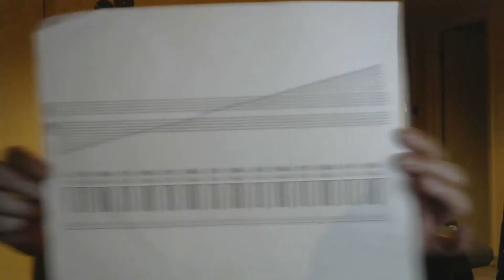Woot Wednesday Episode 5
If you find my channel helpful to you please consider donating